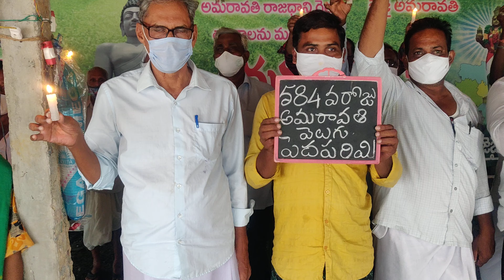585వరోజు అమరావతి వెలుగు పెదపరిమి దీక్షా శిబిరం🙏🙏🙏🙏🙏